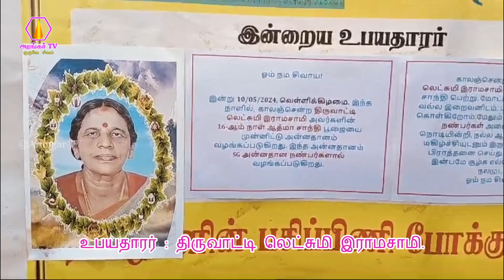சேலம் கிளை சங்கம் சார்பாக காலை அன்னதானம் வழங்குதல் - 10.05.2024